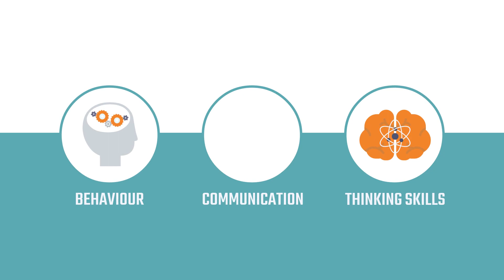Personal Effectiveness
To be successful as a leader, we must be able to influence others positively and be aware of our impact upon others. It is inextricably linked with the need to behave ethically, failure to act ethically diminishes our capacity to influence.

Learn how to bring out the best in yourself and others while developing a broader perspective of your leadership capabilities through practical approaches.

Successful self-management is fundamental to personal effectiveness in the education area.

After taking this course, you will be able to:
Develop your self-management, your skills in managing others and managing the environment around you.
Discover how you can manage your communication & positively influence yourself and others.
Understand how you & other people work and provide you with skills to help achieve excellence.
Manage time better (your own and other people’s), explore the skills and principles of time-management and exchange ideas, tips and techniques.
Recognize and deal with your pitfalls in personal effectiveness, manage stress signals effectively by relating back to your values and powerful choices, apply mindfulness techniques to stay ‘in the moment’ and focus on subtle communication signals.
Build on your values and leadership talents, enhance your communication style and behavior authentically and ultimately achieve higher performance for yourself.